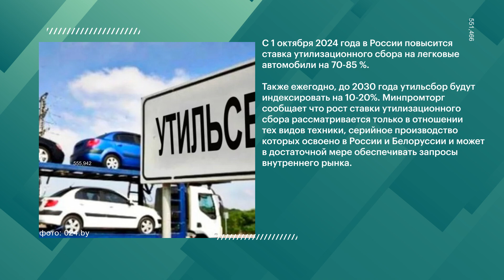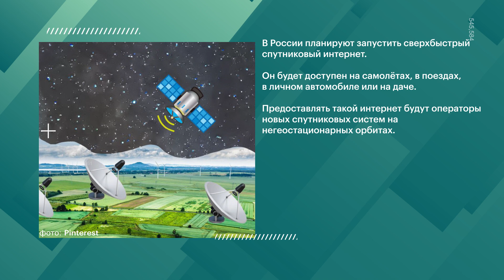СВЕРХБЫСТРЫЙ ИНТЕРНЕТ ПОЯВИТСЯ В ПОЕЗДАХ И САМОЛЕТАХ | Новости НК от 20.07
В ПОЕЗДАХ И САМОЛЕТАХ ПОЯВИТСЯ СВЕРХБЫСТРЫЙ ИНТЕРНЕТ | Новости НК от 20.07

Вы можете также присылать нам обращения на наш сайт или при помощи приложения (доступно в Google Play, App Store, App Gallery)